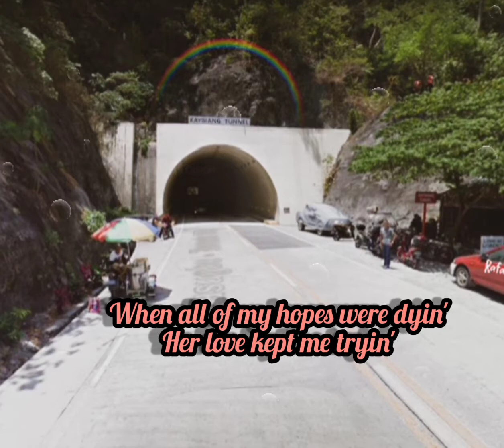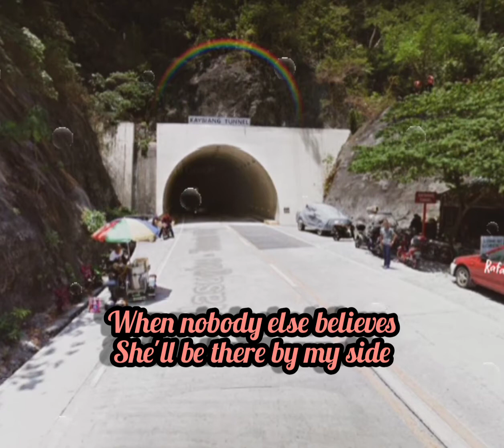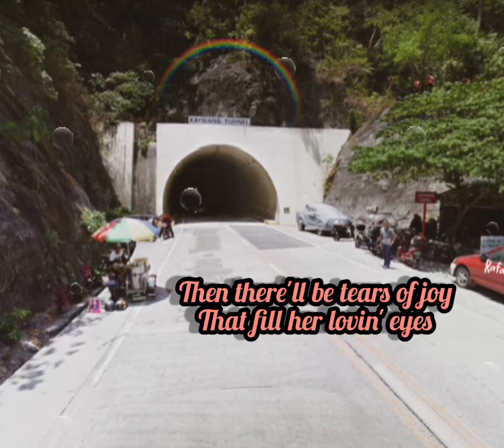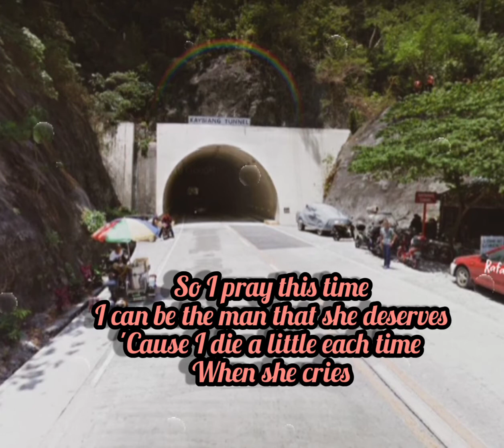Restless Heart-When she cries (1992 w/Lyrics)